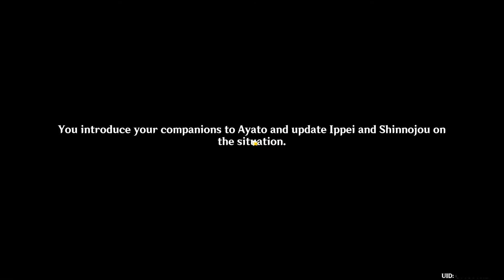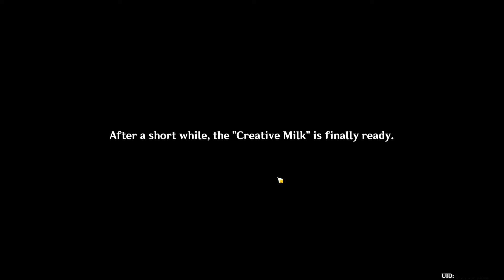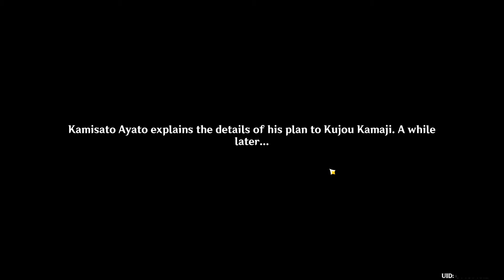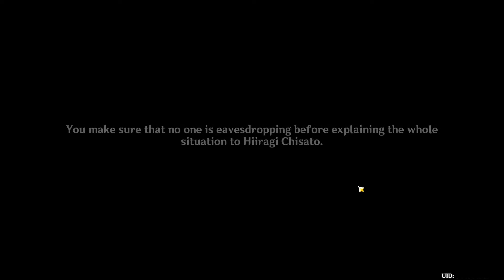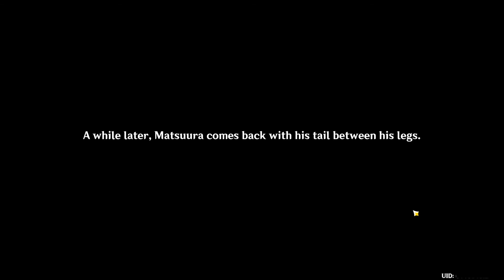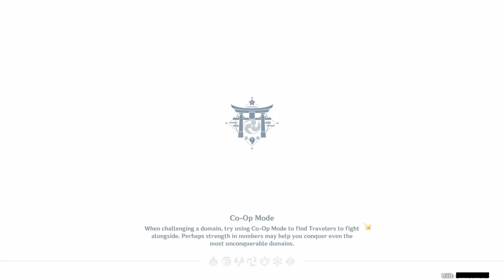[CN] Cypressus custos - Kamisato ayato's Story quest (Chinese va - En sub)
Cypressus custos -  Kamisato ayato Story quest CN dub